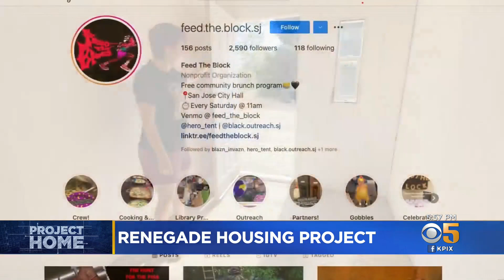Renegade San Jose Homelessness Advocates Build Sheds Without City Approval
A renegade movement is underway to build emergency housing in San Jose. Kiet Do reports. (9-9-21)